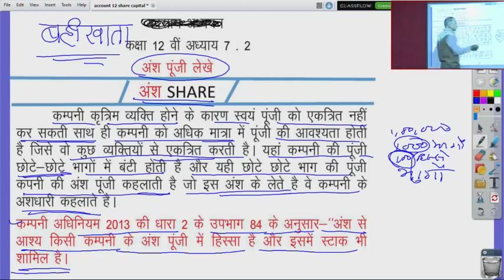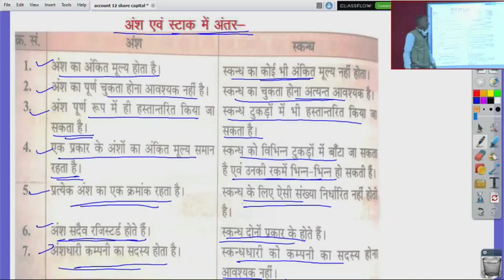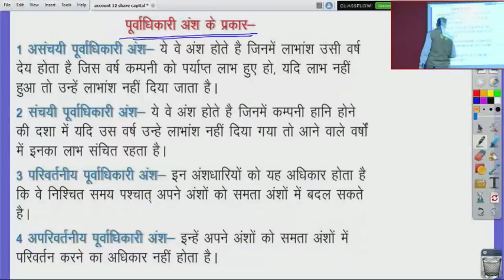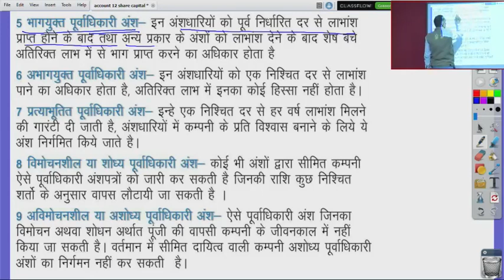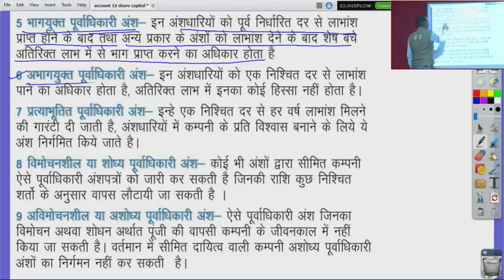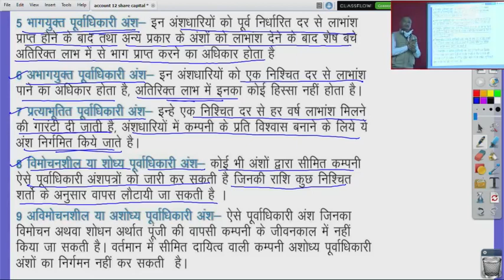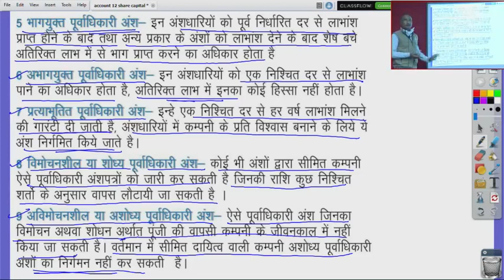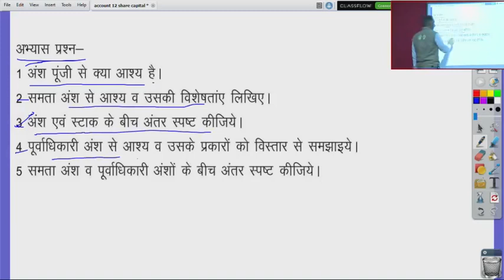कक्षा 12 बहीखाता अध्याय 7.2 अंश पूंजी लेखे Revision